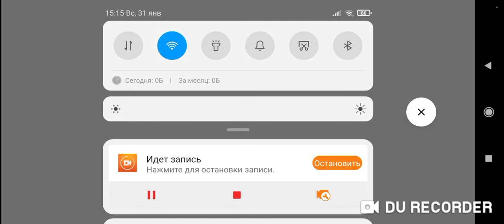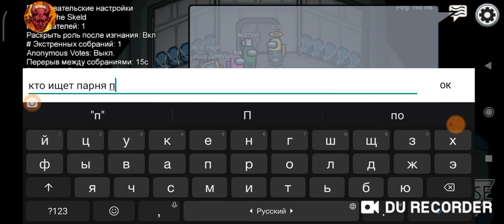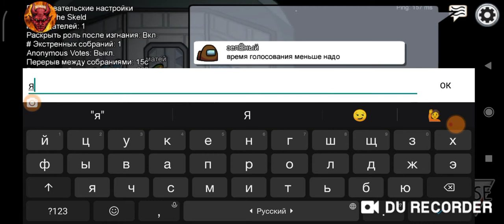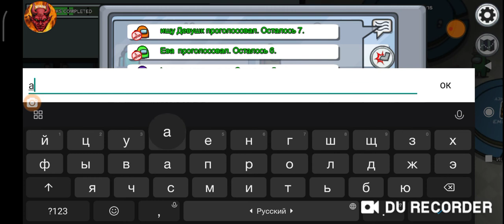Кто же предатель? 3